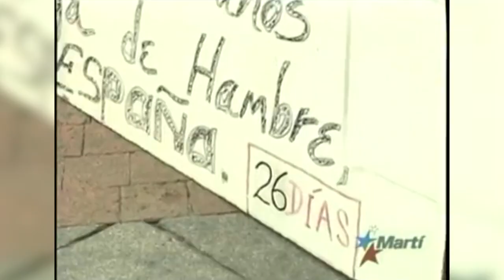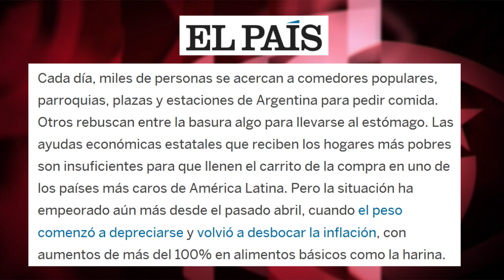¿Qué crisis será televisada: la de Venezuela o la de Argentina?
La pobreza, el desempleo, la inflación y las protestas en Argentina no pasan de generar frías informaciones en los diarios de referencia, sin el menor análisis crítico sobre la política neoliberal de Mauricio Macri. Porque, para condenar a gobiernos por las consecuencias no de su política, sino de las sanciones impuestas por los matones que mandan en el mundo ya tenemos… a los de Cuba y Venezuela.